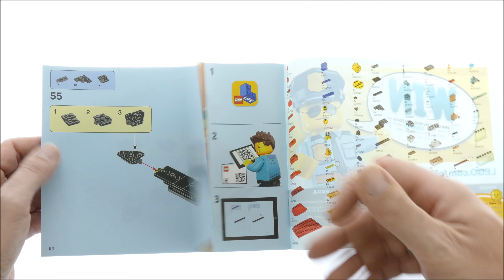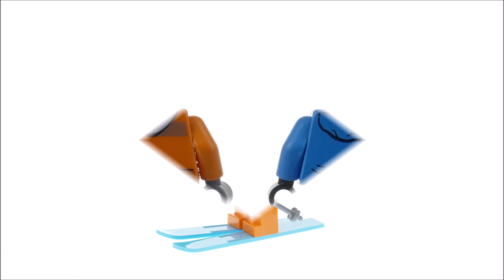Lego City 60222 Snow Groomer Speed Build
197 pcs
£17.99 / $19.99 / 19.99€
Year 2019

Keep the skiers of LEGO City happy with the 60222 Snow Groomer! This hardworking snow groomer building toy features an opening minifigure cab, swiveling 6-stud rapid shooter snow cannon, sturdy tracks and a large plow blade in front to push snow into place. This cool set also includes a set of skis with poles and 2 LEGO minifigures.

    Includes 2 LEGO City minifigures: a skier and a driver.
    Features a detailed Snow Groomer with a minifigure cab, opening roof, sturdy segmented tracks and a large front plow blade, plus swiveling 6-stud rapid shooter snow cannon.
    Accessory elements include a pair of skis, 2 ski poles and 12 snow studs.
    Climb into the cab of the groomer and head out through the snow.
    Swivel the snow cannon into place and then turn the knob to fire the snow studs.
    Push the sides of the plow blade in to collect the snow as you plow.
    Snow Groomer measures over 3” (10cm) high, 7” (18cm) long and 4” (12cm) wide.

lego 2019 city 2019 lego alf city